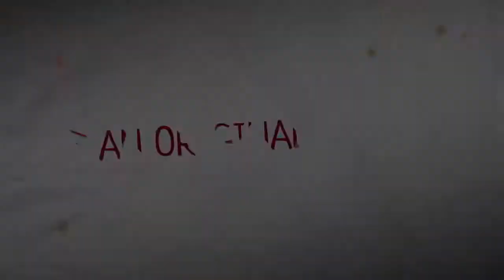The Awesome Adventures of Captain Spirit - E3 2018 Announce Trailer (PS4)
The Awesome Adventures of Captain Spirit is a free demo for Life is Strange 2 that will be released FREE on June 26th on PlayStation 4.

In The Awesome Adventures of Captain Spirit, you play as Chris, an ordinary 10-year old boy who dreams of being a superhero. Chris has a big imagination that will take him on all sorts of adventures, but on this particular Saturday something truly extraordinary will happen to him...

This stand-alone adventure will also give you a glimpse into what the brand-new story and characters of Life is Strange 2 will be... but only if you're clever enough to piece the clues together!

Music Tracks used in this trailer:
"Death with dignity" by Sufjan Stevens
"May Weather’" by John Francis